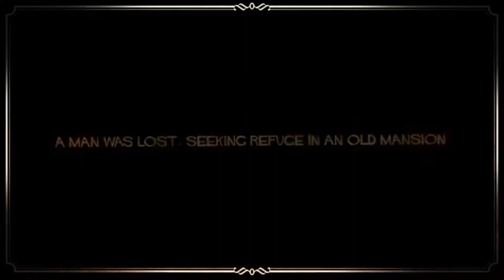White Night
Trailer vidéo du jeu "White Night" d'OSome Studio, nominé au concours des créateurs de Jeux-Vidéo 2014 sur le Festival International des Jeux de Parthenay - FLIP.